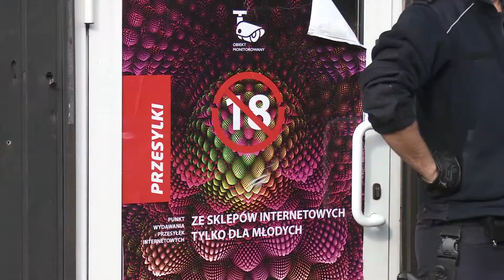AKCJA PRZECIW DOPALACZOM